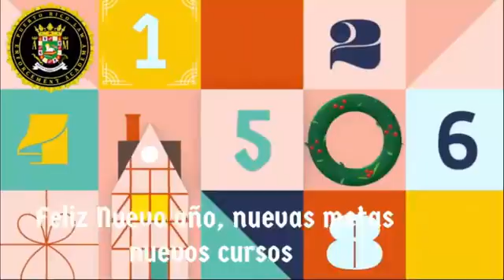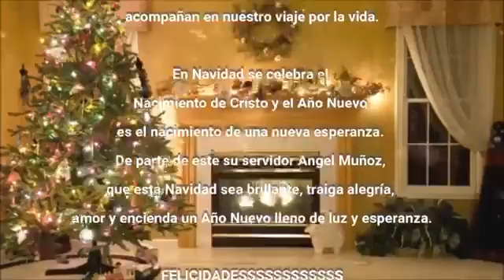¿Un empleador me puede obligar a vacunarme por COVID 19?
Tercera parte de las empresas de seguridad, que tienen que dar bono completo, bono ajustado o no tienen que dar nada y ofreceran regalias.
¿Un empleador me puede obligar a vacunar COVID 19?
¿Un empleador me puede exigir pruebas de laboratorio COVID 19?